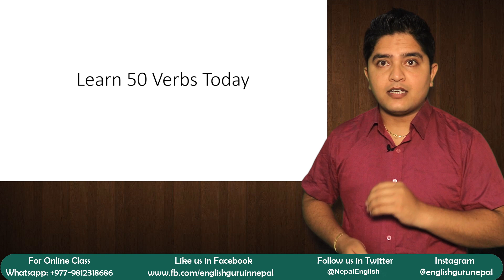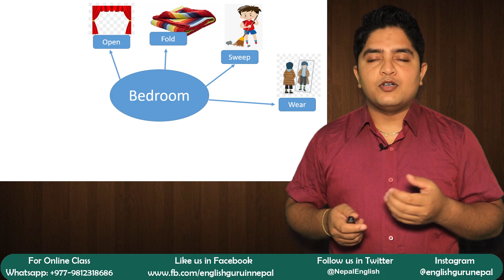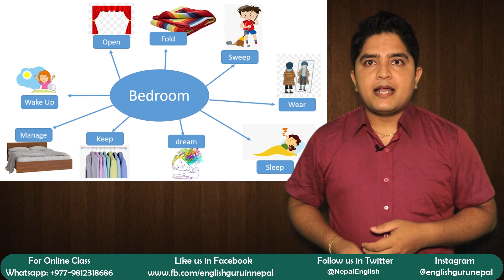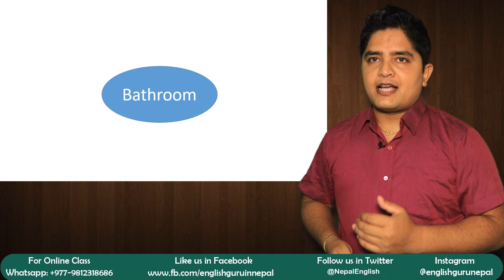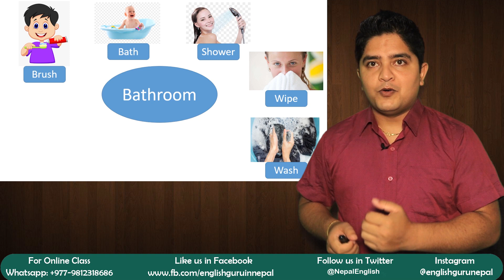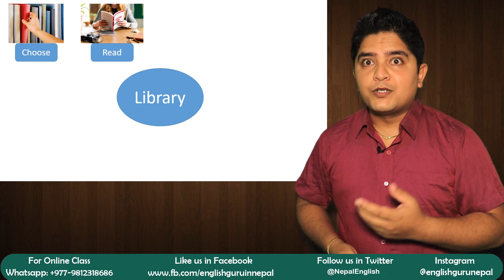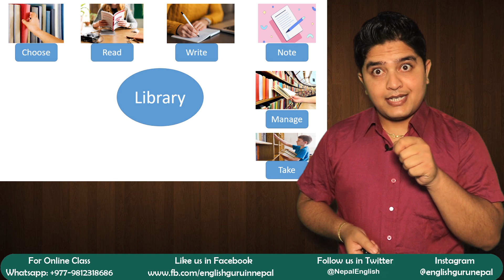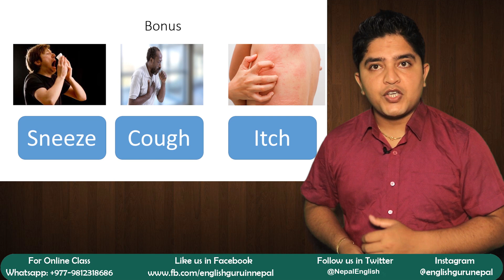Verbs in English | English Speaking Practice | English Language | English Guru Nepal | Madan Sharma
Most used verbs
Frequently used verbs
Daily used verbs

This video is created to teach English Language to the people who can't attend classes physically and are in need of it. Hope the video helps you to learn English Properly. If you have any comments, Please feel free to express.
English Guru Nepal will respond you as soon as possible.
For More Detail, Read the Text below.

भिडियो हेर्नु भएकोमा धन्यवाद । भिडियो कस्तो लाग्यो प्रतिकृया दिनुहोला । हामी तपाईलाई तपाइकै आवश्यकता अनुरुप शुन्य लेवल बाट अंग्रेजी भाषका अनलाइन मार्फत कक्षा समेत सञ्चालन गर्दछौँ । यदि  तपाईलाई पनि भाषा सिक्न मन छ भने सम्पर्क गर्नुहोला ।

ट्वीटर: @nepalenglish
हाम्रा सेवाहरुः
=English Language for zero level students
=Basic to advance level English language class
=Special Language Classes
=Group language Classes
=Interview Preparation Classes
=Writing Courses
=Career Counseling